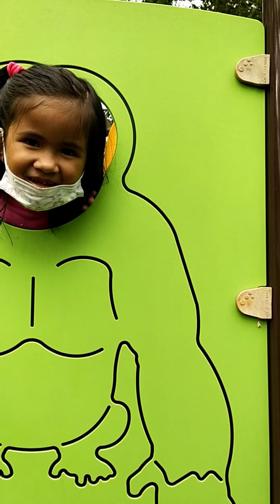public Play ground 💞💞💞 and like 🙏🙏🙏 thank you for watching 🥰🥰🥰